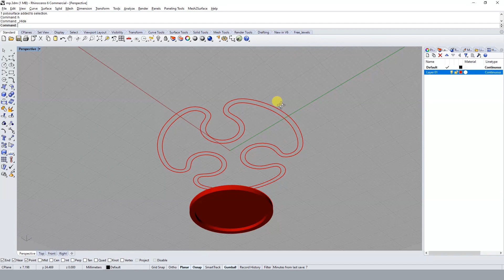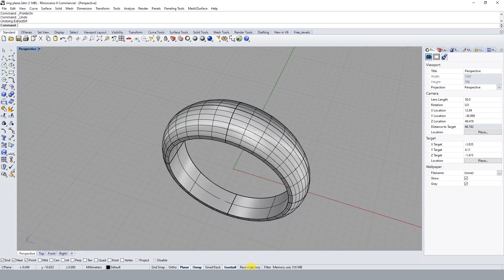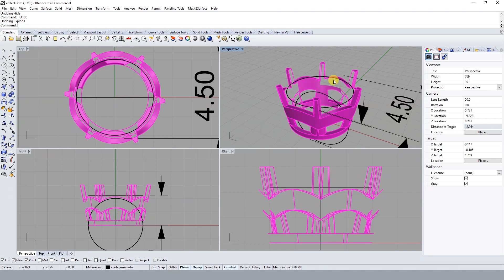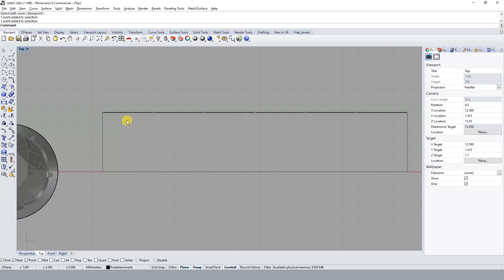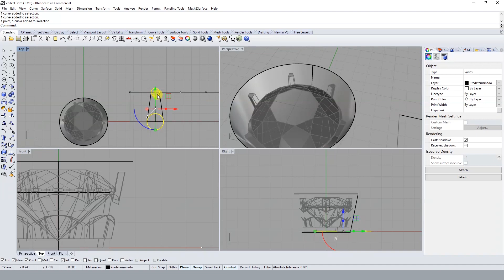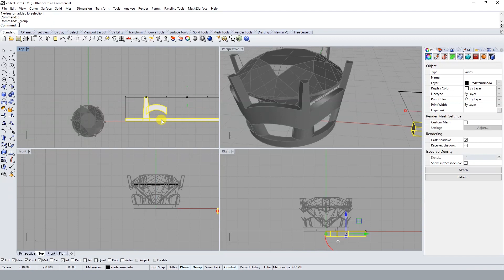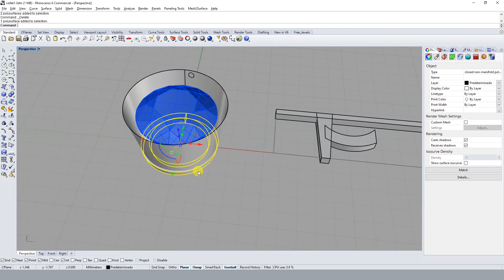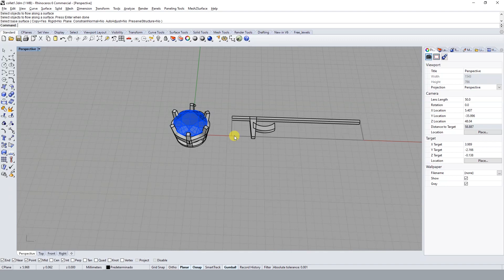Rhino Project in Hindi - How to create handmade stone or diamond collate (only Rhino Commands Used)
Hi Friends,
In this video i will show you how to create a single gemstone/diamond collate with only rhino commands specially flow along curve and create UV curve command.